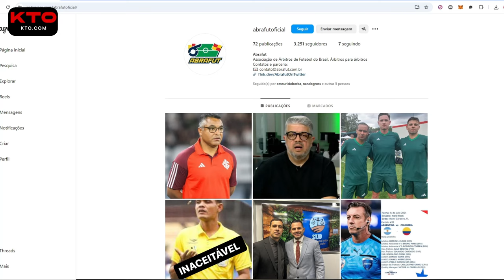⚠️ TOMEM VERGONHA E TRABALHEM, ABRAFUT! | TODO MUNDO ESTÁ ERRADO? | CLUBES PRECISAM SE UNIR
Divirta-se na KTO!
Crie sua conta com o cupom LENNON e ganhe 20% de bônus no primeiro depósito!